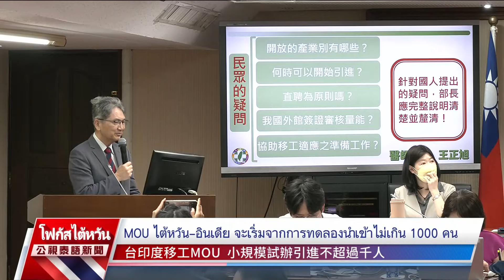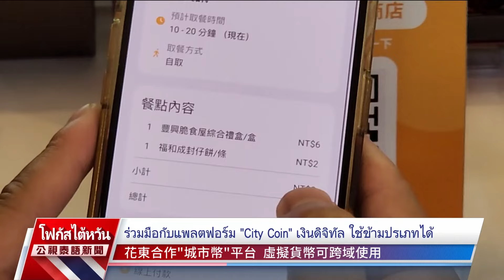20240626 PTS ข่าวไต้หวัน (ภาษาไทย)公視泰語新聞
ข่าวประจำวันที่ 26 มิถุนายน 2567
1.สภานิติบัญญัติทบทวน MOU ของไต้หวันและอินเดีย
2.กินอาหารทะเลย่างแล้วท้องเสีย สงสัยอาหารเป็นพิษจากแบคทีเรียวิบริโอ
3.ฮัวเหลียน และ ไถตง ร่วมมือกันส่งเสริมการท่องเที่ยว
4.สัปดาห์ที่แล้วมีผู้ป่วยภาวะแทรกซ้อน 817 ราย เพิ่มติดต่อกัน 3 สัปดาห์แล้ว
5.ผลผลิตของลิ้นจี่ลดลง ทำราคาพุ่งสถิติ 520 TWD/ กก.